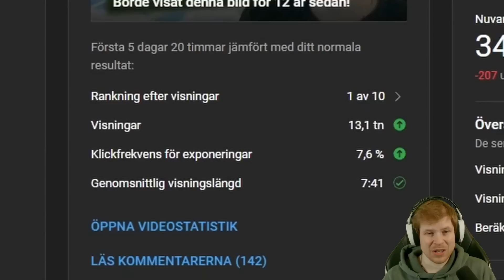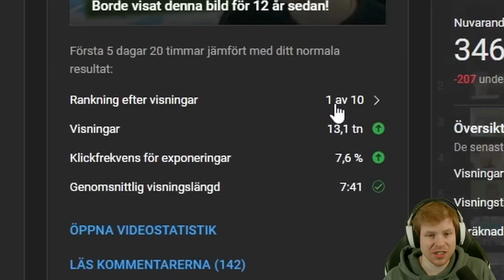Tillagade min första kyckling, Fick salmonella!